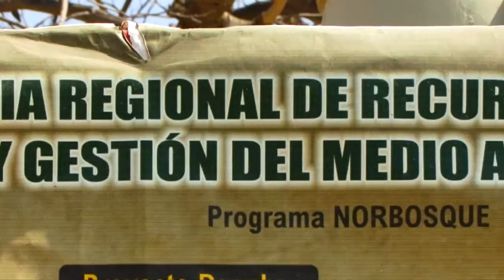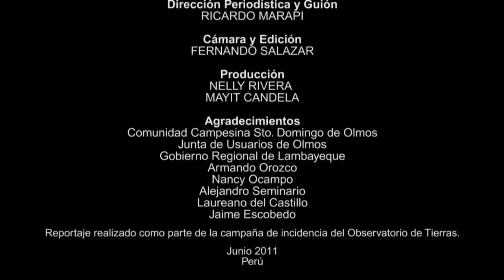Latifundios en Proyecto Olmos: lo pequeño también es bonito - Perú 2011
El latifundio está regresando al Perú. Muchas empresas están acaparando grandes cantidades de tierras agrícolas. Se están creando fundos de Diez mil, 20 mil y hasta 60 mil hectáreas. Y esto se repetiría también con las tierras del proyecto Olmos en Lambayeque,  marginando en el camino a miles de pequeños y medianos agricultores que también anhelaban ser propietarios.

Este gran proyecto hidroenergético contempla la construcción de un túnel trasandino, una represa y  la irrigación de miles de hectáreas a cargo de la polémica empresa brasileña Odebrecht. Pero este proyecto no es nuevo. Es un viejo anhelo de más de 90 años de la población lambayecana.

La principal crítica al proyecto Olmos es por los precios excesivamente altos de las tierras a subastar. El Gobierno regional de Lambayeque planea subastar lotes ENTEROS de mil hectáreas. Saque lápiz y papel o una calculadora y hagamos cuentas. Cada hectárea de Olmos esta valorizada en 4 mil 250 dólares. Y todo un lote completo de mil hectáreas será subastado a 4 millones 250 mil dólares, un precio que margina a TODOS los medianos y pequeños agricultores.

Por ello las organizaciones agrarias, los especialistas y hasta los congresistas electos por Lambayeque están pidiendo la reducción de los lotes.

La pelota ahora está en la cancha del Gobierno Regional de Lambayeque, que tiene en sus manos el evitar que los poderosos latifundios acaparen las tierras. Tiene en sus manos el permitir la participación democrática de los pequeños y medianos agricultores en la subasta. Sin embargo, el presidente regional Humberto Acuña parece que no quiere tomar el toro por las astas.

Es por ello que desde aquí advertimos que si la subasta sigue marginando a los pequeños y medianos agricultores, la frustración podría convertirse en el caldo de cultivo de una futura protesta social, porque a casi 90 años de haber sido ideado, el proyecto Olmos ya no representaría el anhelo de todos los lambayecanos.